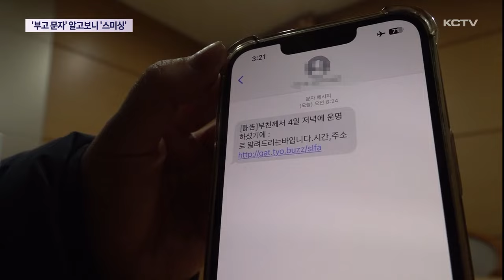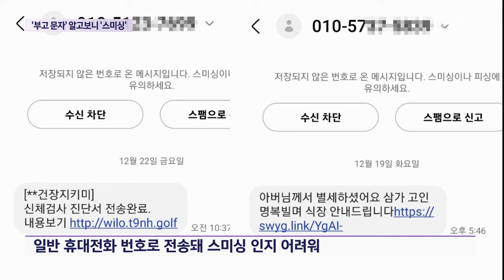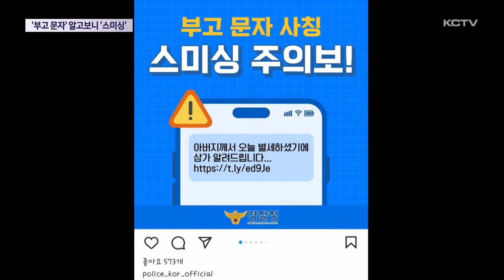"아버지 돌아가셨어요" 알고보니 '스미싱'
문자 메시지에 링크를 첨부해 악성코드를 설치하도록 유도하는 스미싱 범죄가 다양한 수법으로 기승을 부리고 있습니다.

이전에는 택배 배송조회 등을 가장했지만 최근에는 부고나 청첩장 등 경조사를 가장하는 경우가 늘어나고 있는데요.

그 수법이 점차 교묘해지는 만큼 각별히 주의하셔야 겠습니다.